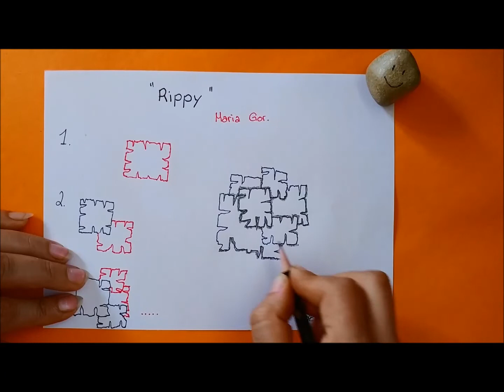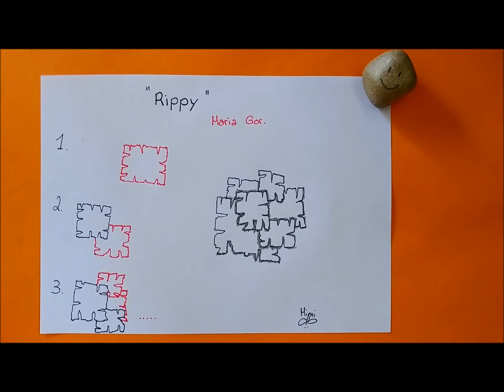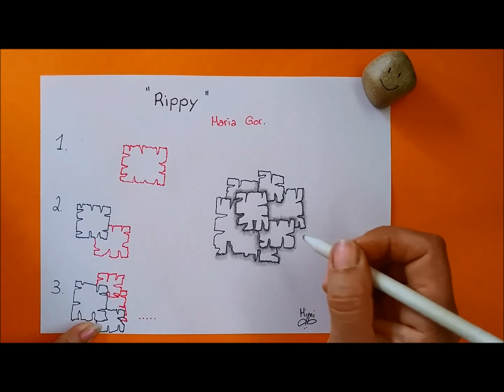Daily Tangle - Rippy |How to draw...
Daily Tangle - Rippy

Heute Lerne ich das Muster  "Rippy"
( Inspiriert von Marina Gor)

Join us
▶▶▶Daily Tangle Gruppe:

CYVZ1KCN

Gefilmt mit :
LG Q8

Gemalt mit:
Fineliner, Bleistift ...

❤❤❤❤  Vielen Dank  ❤❤❤❤❤